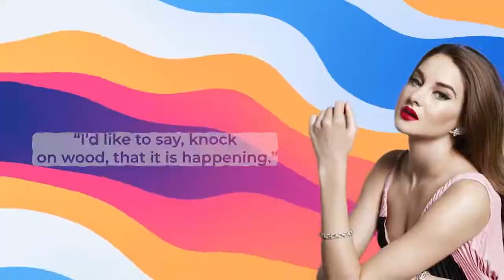Shailenewoodley Shailene Woodley Almost DECLINED The Role In Big Little Lies Here's Why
Movie Craze
Shailene Woodley Almost DECLINED The Role In Big Little Lies... Here's Why!

Welcome back to Movie Craze. On this channel right now, we are going to discuss Why Shailene Woodley Almost Turned Down Big Little Lies! + Other Big Little Lies news. 26 year old actor Shailene Woodley revealed that she was starting to get fed up with the similar kind of roles offered to her.

She even added that she almost rejected playing the role of a single mother in HBO’s limited series Big Little Lies. Thankfully though, she proceeded to accept the role in the critically acclaimed HBO show. Stay in this video as we find out Why Shailene Woodley Almost Turned Down Big Little Lies! + Other Big Little Lies news.